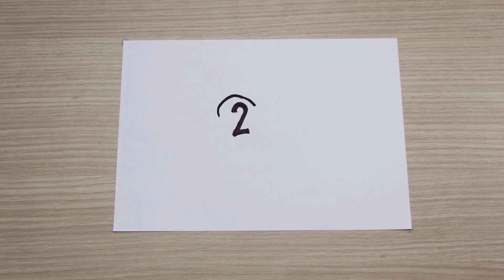PANATPON SHOWREEL [ 2013 - 2016 ]